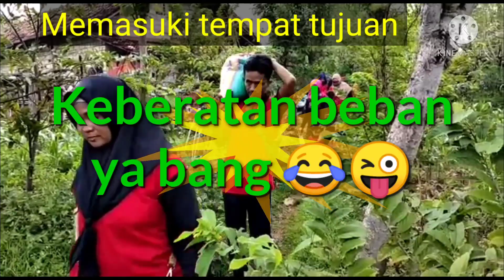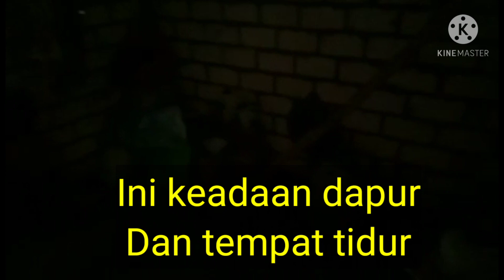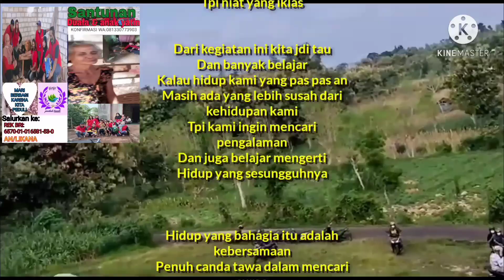Kisah memilukan anak yatim piatu😭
Pucianto begitu nama panggilan nya ia tinggal di plosok desa di Kabupaten Tuban Jawa Timur, tepatnya di desa cageran prunggahan kulon sejak kecil ayah ia udah meninggal dan ia tinggal di gubuk kecil yang reot bersama ibunda tercinta,setelah beranjak besar ibunda pun meninggalkan Pucianto yang malang 😭, dalam keadaan sendiri terasing tnpa siapapun ia tak bisa tumbuh  seperti ank pada umumnya.cenderung pemalu,penyendiri dan sering sakitan,dan tk seorang pun mau mempekerjakan dia krn kondisi fisiknya yg kurang sehat dan sperti ank linglung atau pilon bgitu kta kasarnya, sahabat peduli dmna pun berada jgn pernah asing kan saudara kita yang tidak punya siapa2, biar ia ttp merasa berharga dan di anggap ada,tidak tertekan jiwa dan tumbuh dlm ketakutan dan kesendirian😭🙏😥